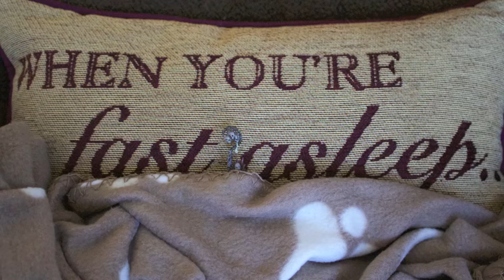Igor and Friends Wish You A Merry Christmas!!!